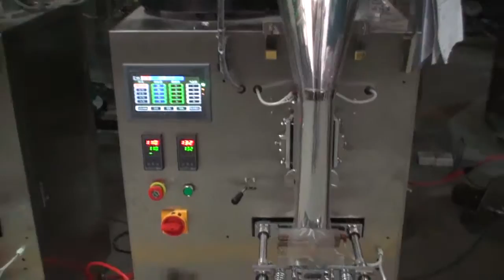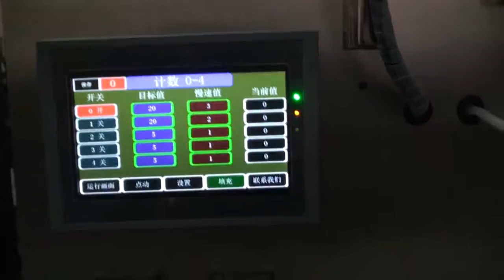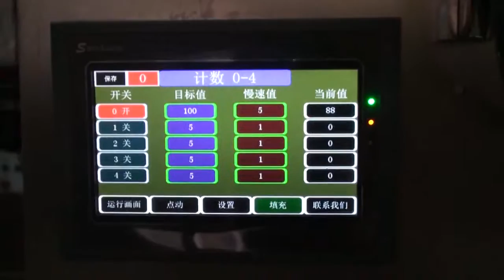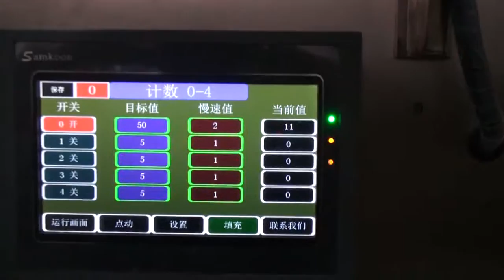small bag packing machine testing for Steve